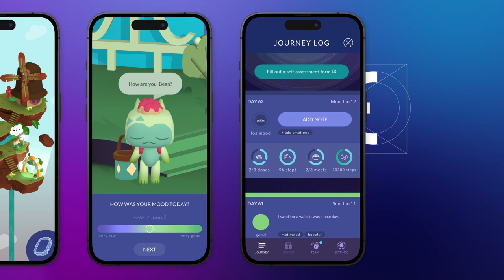Fig: A Playtient Journey - Game trailer (English)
Mindforce Game Lab presents Fig: A Playtient Journey, the mobile game designed specifically to help support people with depression.